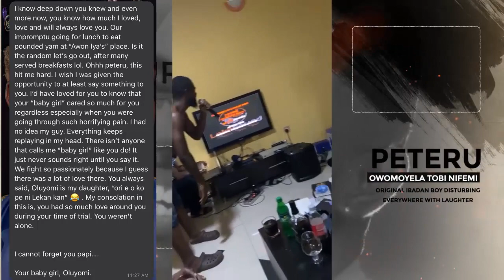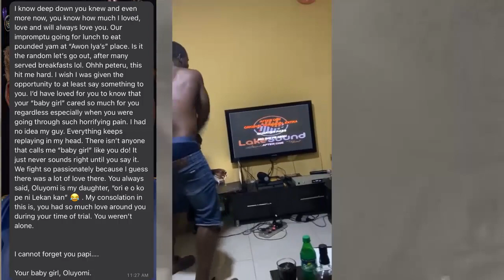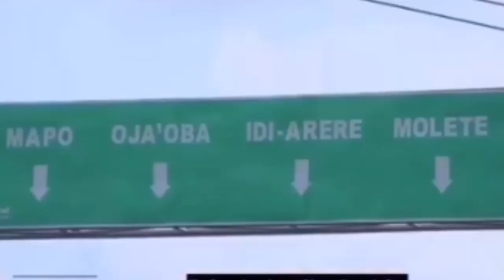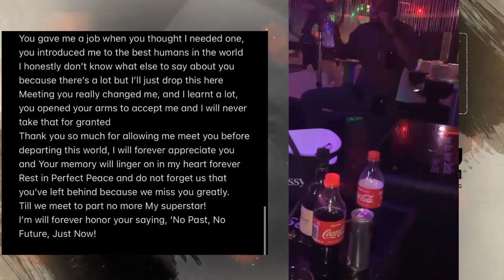LIFE OF PETERU BIOGRAPHY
Biography video created for PETERU  by TetraVault Media

Welcome to TetraVault - Halo of Creativity

🎥 *About Us:*
At TetraVault , we craft visual stories that captivate, engage, and leave a lasting impact. With a passion for creativity and a keen eye for detail, we bring your ideas to life through the magic of video.

🌟 *Our Expertise:*
🎬 *Video Production:* From concept to execution, we specialize in producing high-quality videos that resonate with your audience. Whether it's a promotional video, corporate content, event coverage, or a cinematic masterpiece, we've got you covered.

📹 *Videography:* Our experienced team of videographers excels in capturing the essence of any moment. We blend creativity and technical skill to create visually stunning footage that tells your unique story.

🎨 *Editing and Post-Production:* Our editing wizards work their magic to bring all the elements together. From seamless transitions to color grading and sound design, we ensure your video is polished to perfection.

🌐 *Animation and Motion Graphics:* Need to explain complex ideas or concepts? Our animation and motion graphics team turns the abstract into the visual, making information both understandable and engaging.

🎵 *Sound and Music:* Audio is a vital part of storytelling. We enhance your videos with carefully chosen soundtracks, voiceovers, and audio effects to create an immersive viewing experience.

🌍 *Our Work:*
Explore our diverse portfolio featuring projects that showcase our versatility and creativity. From heartwarming narratives to dynamic commercials, our work speaks volumes about our commitment to excellence.

📽️ *Client Testimonials:*
Our client's success stories are a testament to our dedication to delivering beyond expectations.

Ready to turn your vision into reality? Whether you have a specific project in mind or need guidance from concept to completion, we're here to collaborate and bring your ideas to the screen.

Stay updated with our latest projects, behind-the-scenes insights, and industry trends by following us on social media.

Elevate your brand with captivating visuals. Choose TetraVault for video content that resonates and leaves a lasting impression.

Lights, camera, imagination – Let's create something extraordinary together!